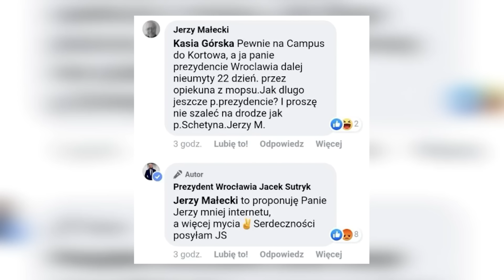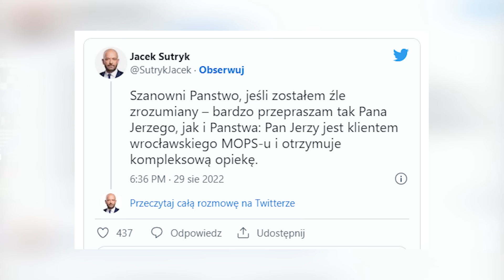DZIENNIKARSKIE ZERO #46 - WARKOCZYKI HAŃBY, UGONOH I PAPIEŻ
Krzysztof Stanowski zaprasza na kolejny odcinek vloga Dziennikarskie Zero!
✅Zakład bez ryzyka do 500 zł na start od sponsora kanału, Fuksiarz.pl (18+)
✅Kanału Sportowego w formie podcastów oraz 1000 audiobooków możecie posłuchać w aplikacji Empik Go, nowi użytkownicy z kodem DYMY skorzystają z tej aplikacji 30 dni za darmo